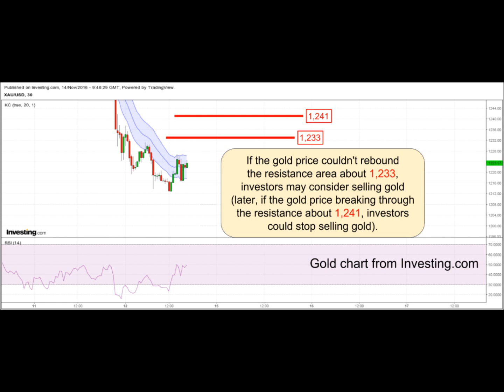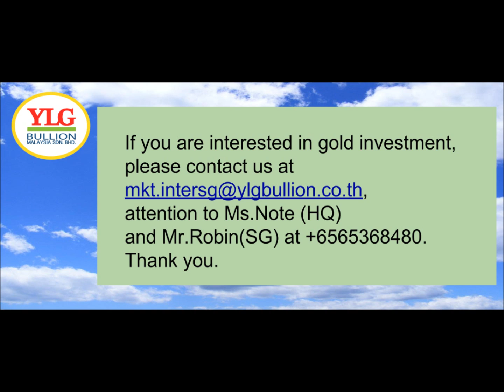YLG Technical Update(Afternoon) Malaysia 14-11-2016